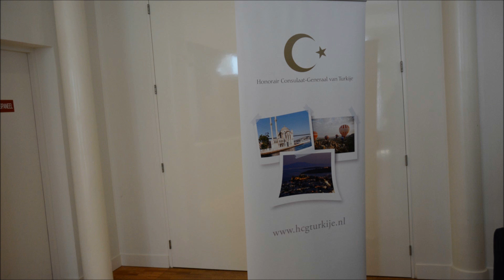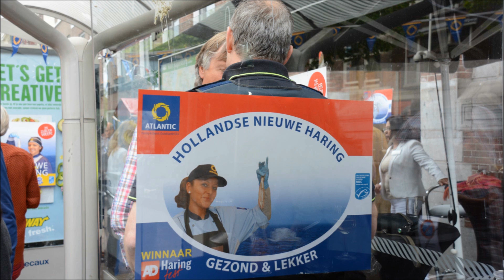Haringparty 2016 Turks Consulaat in Leiden.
Haringparty georganiseerd door het Turks Consulaat in Leiden. Vooraf aan de haringparty een mooie uitleg over haring van Arjan Postma. Voor de Turkse gasten werd er na afloop haring ingepakt die zij na zonsondergang kunnen eten i.v.m. de ramadan.De muziek kwam weer van de blaaskapel Kleintje Pils